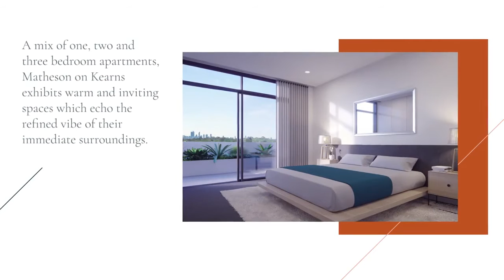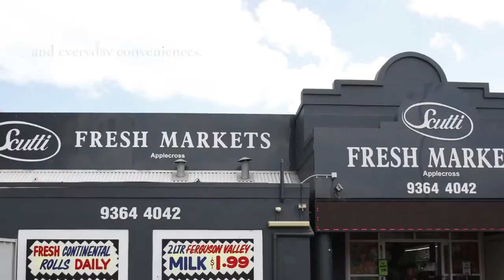Matheson on Kearns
Matheson on Kearns is a 7 story development that will comprise of 46 high quality apartments with 3 commercial spaces on the ground floor. Outside your doorstep there are a number of cafes, restaurants, grocery stores and a variety of local businesses. Just up the road you have Garden City Shopping Centre with stylish boutiques and high-end retail.

The project will have stunning views of Perth City, surrounding parklands and the Swan River.

Designed by Maine Architecture, a specialist in boutique multi-residential developments, this project will become a landmark of the local area.

High quality fixtures and fittings throughout including top of the range Miele appliances (gas cooktops, ovens and range hoods) reconstituted stone bench tops, ducted air-conditioning, full height tiling to bathrooms, 2.7m high ceilings and natural oak floor boards.

The development includes 3 levels of secure car parking with all apartments having 1 or 2 car bays.

Lift access is provided to every level

Construction Commencing

Estimate – Q1 2020

Anticipated Completion

Estimate – Q2 2021

1 Bed 1 Bath from $429,000
2 bed 1 Bath from $550,000
2 bed 2 Bath from $599,000
3 bed 2 Bath from $750,000

Project Location
TRANSPORT OPTIONS

Perth CBD – 15 minute drive

Fremantle CBD – 15 minute drive

Canning Bridge Station – 5 minute drive

Perth Airport – 20 minute drive

Major bus routes on Canning Hwy and Riseley St

Garden City Regional Bus Station – 15 minute walk

EDUCATION

Curtin University – 15 minute drive

Murdoch University – 10 minute drive

University of Western Australia (UWA) – 15 minute drive

Applecross High School – 5 minute walk

All Saints College – 10 minute drive

Corpus Christi – 5 minute drive

Wesley College – 15 minute drive

MEDICAL FACILITIES

Fiona Stanley Hospital – 10 minute drive

Murdoch Hospital – 10 minute drive

Fremantle Hospital- 15 minute drive

South Perth Hospital – 10 minute drive